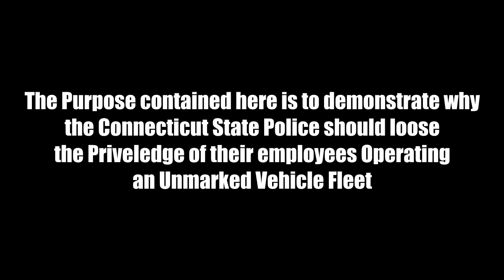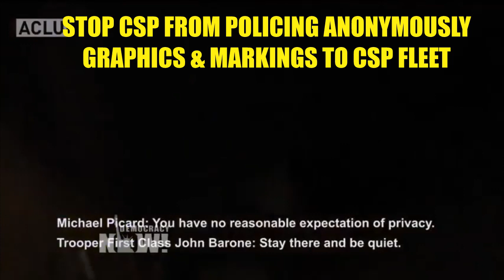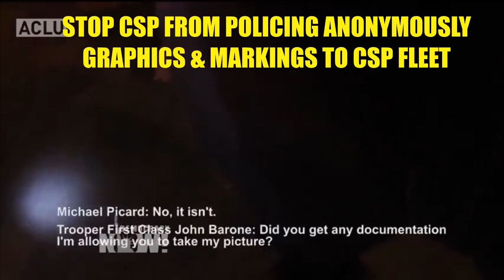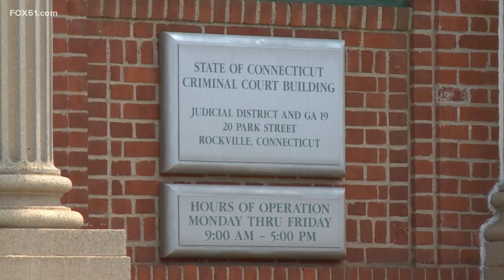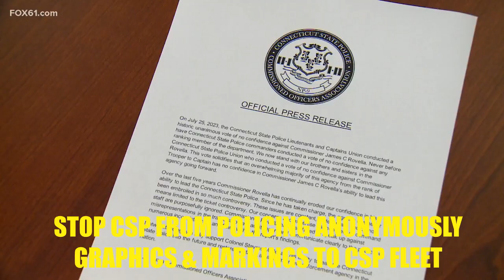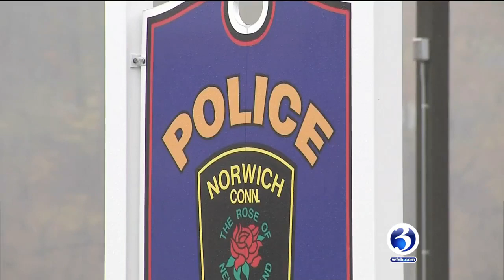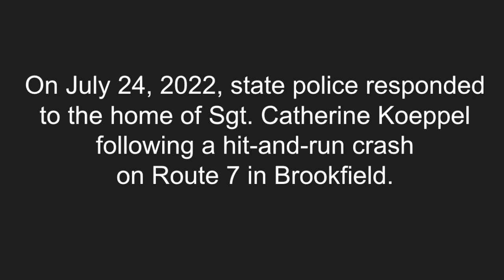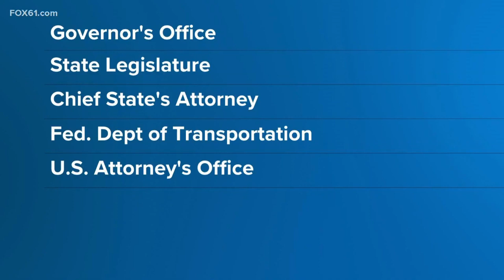CONNECTICUT STATE POLICE AGENCY IN CRISIS, LOOSING PUBLIC TRUST, END ANONYMOUS UNMARKED CRUISERS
VIDEO IS TO DEMONSTRATE THE AGENCY HAS LOST CONFIDENCE BY A LARGE SEGMENT OF THE PUBLIC, COMBINED WITH INCREASED CRIMINAL ACTIVITY CONNECTICUT NEEDS TO END THE PRACTICE OF A COMPLETELY UNMARKED FLEET.  THE CONNECTICUT STATE POLICE FLEET WILL RESEMBLE AND REFLECT THE PRACTICES SET FORTH BY EVERY OTHER POLICE AGENCY IN NORTH AMERICA AND AS REFELCTED IN RELEVANT LAW ENFORCEMENT PRACTICE PUBLICATIONS  BY CONSPICUOULSY MARKING A LARGE PERCENTAGE OF THEIR PATROL FLEET. WEAR A UNIFORM, DRIVE A MARKED PATROL CAR

JOE ROGAN AND CONNECTICUT
TROOPER MELTDOWN
TROOPER ARRESTED
SANDYHOOK REPORT
IMPROPER TRAFFIC TICKETS

Mandate police markings on unmarked traffic police vehicles in Illinois, change,org  Started by Jon Kennedy.   The use of unmarked police vehicles for the purpose of traffic stops, make it difficult to tell the difference between legitimate officers and police impersonators. With the increasing reports of police impersonators using unmarked vehicles to pull people over, the concerns for legitimate safety to the public rise too.

End Unmarked Police Traffic Stops for Public Safety,  Started by Steven Martinez.  This petition is personal to me because I have witnessed the rise in sex trafficking incidents, which has created an atmosphere of fear and uncertainty when encountering any vehicle with flashing lights. Without clear identification, unsuspecting individuals may fall victim to impersonators or criminals who exploit their authority for malicious purposes. We cannot ignore the potential dangers associated with unmarked vehicles pulling over innocent drivers.

1. Increased Risk of Impersonation: According to various news reports (sources available upon request), there have been numerous cases where individuals posing as law enforcement officers in unmarked cars have committed crimes such as assault, robbery, or even abduction during fake traffic stops.
2. Lack of Accountability: Unmarked police vehicles make it difficult for citizens to identify legitimate officers from impostors effectively. This lack of accountability creates an environment where criminals can exploit public trust by using similar-looking cars equipped with flashing lights.
3. Psychological Impact: The fear instilled by potential impersonators in unmarked cars affects our daily lives and hampers community trust in law enforcement agencies overall (sources available upon request). Ensuring clear identification during traffic stops would help alleviate this fear and rebuild confidence between citizens and authorities.

END UNMARKED CONNECTICUT STATE POLICE PATROL VEHICLE CRUISERS. The purpose of this petition is to compel State government in Connecticut to permanently mark a large portion of the State Police Patrol Fleet including every vehicle performing resident trooper roles in more than 70 towns across the State.  The Connecticut State Police (CSP) is the only agency in the USA, Canada, Europe and anywhere in the modern world where the patrol fleet, their entire fleet, has no overt high visibility markings.  CSP vehicles have no permanent markings, no unique paint scheme and generally are not identifiable as a state owned vehicle.  The CSP has no specific identifiable license plate, striping, no rear reflective chevrons, no badging or graphics, no roof mounted warning lights that allow easy recognition and identification from a distance during any weather or ambient lighting condition.  By marking their cruisers the CSP would have the affect of appearing more ubiquitous than they are.    Connecticut attempted to address police accountability in 2020 where measures for oversight, standards and officer behavior were addressed in response to the public outcry resulting from police maleficence in other states.    Connecticut's State owned vehicles should be marked prominently for the benefit of local and travelling public.  Connecticut has no unique law enforcement charter versus any other State and therefore their patrol vehicles should not stand out by the absence of markings, placards, plates and lettering that for some reason is some kind of historical mistake.  There can be no accountability when the agency has plausible deniability as to the presence of State owned vehicles in situations where they are operated in questionable compliance with law and policy guidelines.   The past several years Connecticut troopers have been involved in numerous violations of law and policy many times while in their State issued vehicles.  Without marking the patrol fleet in a manner common to every other state and with numerous guidelines and study's supporting the concept, the CSP does not enjoy full accountability.